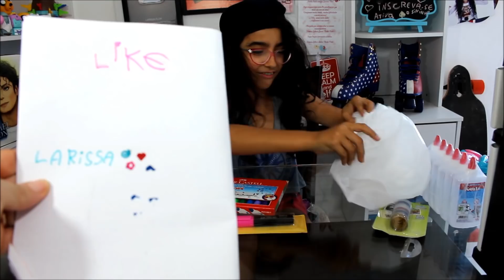PRÉ MATERIAL ESCOLAR 2018 - A MAMÃE ME FEZ UMA SURPRESA! Larissa Flor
Olá Meus Amores! Sou a Larissa Flor e o vídeo de hoje é:
PRÉ MATERIAL ESCOLAR 2018 - A MAMÃE ME FEZ UMA SURPRESA! Foi meus Amores fiquei muito feliz , e grata com tanto carinho que recebo de meus pais.